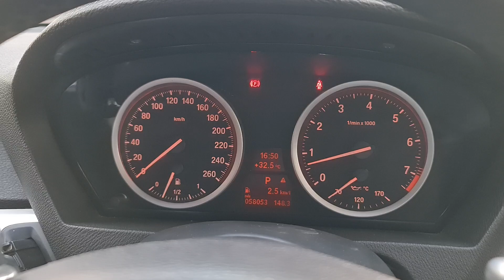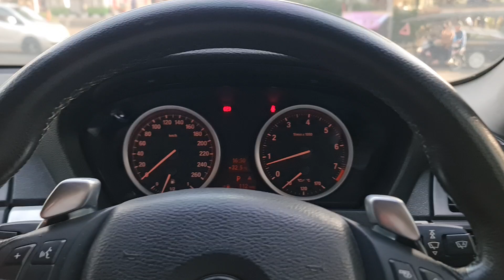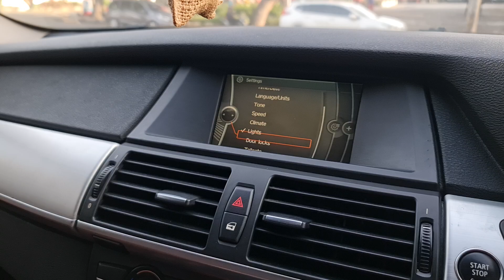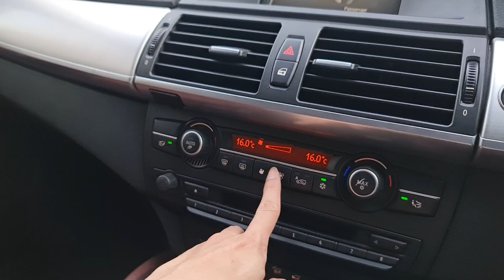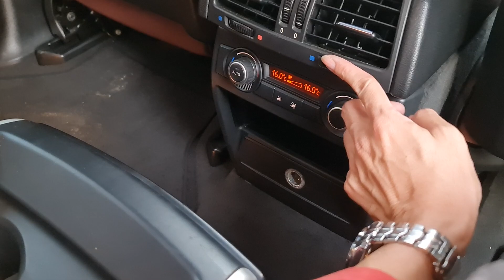In Depth Tour BMW X6 xDrive35i [E71] (2010) - Indonesia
Bimmeroom
BMW Specialist
Sales-Service-Spareparts
Selling & Buying used BMW

Jl. Bendi besar No.3 RT4/RW10
Kebayoran Lama Utara
Kebayoran Lama
Kota Jakarta Selatan
12240